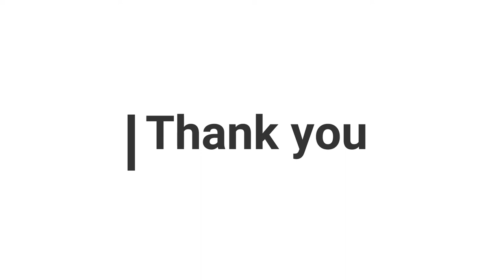When you say nothing | Kuya Berto Harana Muna at Pakilig Kay Misis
When you say nothing | Kuya Berto Harana Muna Kay Misis! :D

harana lyrics,
harana karaoke,
harana cover,
harana sa kabuntagon,
harana guitar,
harana chords,
harana guitar cover,
harana boys,
harana jnske,
harana acoustic,
harana abra,
harana acoustic cover,
harana ask ken,
harana agsunta,
harana acoustic karaoke,
harana at kundiman,
harana audio,
harana acapella,
harana at kundiman lyrics,